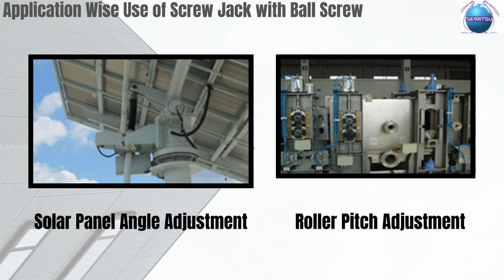Ball Screw Jack with Various Industrial Applications | SEIMITSU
Screw Jacks (Ball Screw) (Authorized Distributor of Makishinko)
Lifting heavy machines and products are the biggest challenge we are facing across the broad spectrum.  Also including general industry like Small Scale and Heavy Industry; but Screw Jack with Ball Screw is the solution to get rid of this issue and able to lift up and high strength capacity.

Type of Screw Jack (Ball Screw):
A. JB Series Standard Screw Jacks (Ball Screw):
High Tensile Features:
1. By using high performance ball screw mechanism in JB Series Standard screw jack assembly as a result of getting high-efficiency and low noise operation
2. For getting compact design nut and worm wheel has been integrated together.
3. For getting ample durability even though while high speed operation here worm speed reducer lubricated with an oil.
4. Due to ideal bearing structure getting high-performance
5. Standard Jacks available from 5 kN to 1250 kN

B. JBH Series hi-lead screw jacks (Ball Screw):
High Tensile Features:
1. In this model Hi-lead specifications for high speed jack with larger screw lead
2. It also has high speed operation and able to perform high speed operation with a maximum operating speed from 5.9 to 8.4 m/min
3. While operation noise is reduced because of input shaft speed is decreased.
4. Standard Models are available from 25 kN to 200 kN

C. JTB Series Travelling Nut Screw jacks (Ball Screw):
High Tensile Features:
1. In this model the operation of the traveling nut minimizes the necessary space for installation in the axial direction to get high precision and efficiency